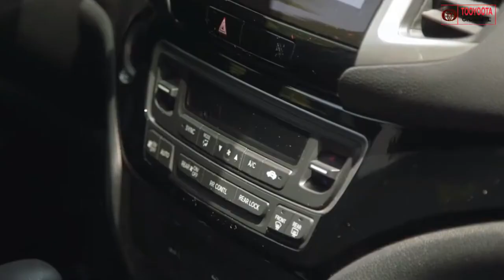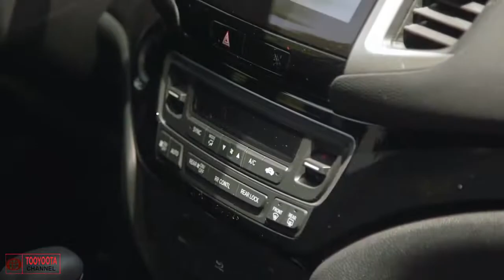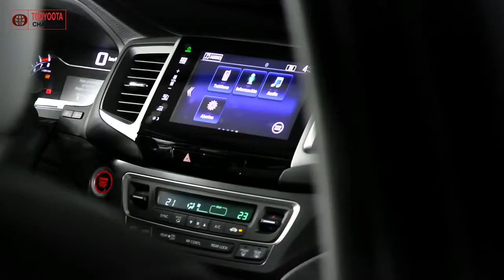2018 Honda Pilot Release Date Interior and Exterior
2018 Honda Pilot Release Date Interior and Exterior - The update is expected to be released with the upcoming 2018 Honda Pilot and it should include a few cosmetic upgrades and some changes under the skin as well. The overall feel of the car will remain similar, but it should offer a slightly better driving experience than before. One of the biggest griefs with the current model has been the
The car is great as a cruiser but the suspension is just too soft. Luckily though Honda listens to their customers so it seems we may see a similar setup to that on the Ridgeline which is a bit stiffer; nicer to drive while maintaining the comfort levels unchanged. The new model is expected to be released in early 2018, and it should hit the market shortly after. It will still cost just as much as before with the top end models going up to $50,000 which might be the upper limit of its class.
2018 Honda Pilot Release Date Interior and Exterior
Power for the 2017 Pilot comes from an updated 3.5-liter i-VTEC V-6 making 280 hp and 262 lb-ft of torque. The engine features variable cylinder management and optional auto start/stop tech. A six-speed automatic backs the engine in most models, while the Touring and Elite models feature a nine-speed automatic.
Honda introduced its available Honda Sensing suite of active safety tech for the third-gen Pilot in 2016. The package of tech includes adaptive cruise control, lane departure mitigation system, collision mitigation braking system, forward collision warning, road departure warning, and a tire pressure monitoring system.
2018 Honda Pilot Release Date Interior and Exterior
At the most recent Indy 500, Fernando Alonso raced his car (powered by Honda) and on lap 179 or 200,  He broke down.  Out of the race.  Cursed.  There hasn’t been one finish by Alonso in F1, and his teammate has only been able to muster up 13th and 14th place.
It looks like Sauber is next to take the Honda partnership in an attempt to get some cash and an up-to-date engine.  Based on the history here, I can’t say it’s a good choice.
If that wasn’t enough for Honda, they also had a Robot telling drivers what to do and when to do it, including the “Start your engines!” command at the beginning of the race.  Scary and sad at the same time.
2018 Honda Pilot Release Date Interior and Exterior
Honda Pilot 2018, With that said being claimed, customers could be presented with a percentage of tweak that will cause the crossover automobile to provide to consumers more substantially. Particularly if we consider that brand-new model came with substantial, practically legal to claim, a revolutionary changes, when it pertains to exterior look. Various other sections of 2018 Honda Pilot will probably come the same as well. This is all that is understood pertaining to the exterior of the vehicle currently, definitely more details or makings will become available in the next couple of months.
Spy digital photographers likewise managed to get photos of the brand-new CR-V’s interior, which reveals a different LCD collection as well as control user interface. The company completes this car with the high innovation systems in some features such as the unseen area signs that are gotten in touch with the incorporated video camera, in the dashboard there will be the 8-inches LCD. There are some that think that this mid-cycle vehicle will be managed a min revitalizing to the exterior visual. 2018 Honda Pilot

2018 Honda Pilot Availability
2018 Honda Pilot Awd
2018 Honda Pilot Awd Mpg
2018 Honda Pilot Arrival Date
2018 Honda Pilot Brochure
2018 Honda Pilot Build
2018 Honda Pilot Blind Spot Monitor
2018 Honda Pilot Black
2018 Honda Pilot Black Edition
2018 Honda Pilot Blind Spot
2018 Honda Pilot Build Your Own
2018 Honda Pilot Colors
2018 Honda Pilot Changes
2018 Honda Pilot Cost
2018 Honda Pilot Cargo Space
2018 Honda Pilot Configurations
2018 Honda Pilot Car And Driver
2018 Honda Pilot Captains Chairs
2018 Honda Pilot Curb Weight
2018 Honda Pilot Carplay
2018 Honda Pilot Comparison
2018 Honda Pilot Dimensions
2018 Honda Pilot Date
2018 Honda Pilot Design
2018 Honda Pilot Differences
2018 Honda Pilot Debut
2018 Honda Pilot Release Date
2018 Honda Pilot Elite
2018 Honda Pilot Ex-L
2018 Honda Pilot Ex
2018 Honda Pilot Elite Release Date
2018 Honda Pilot Edmunds
2018 Honda Pilot Elite Interior
2018 Honda Pilot Exterior Colors
2018 Honda Pilot Elite For Sale
2018 Honda Pilot Ex Price
2018 Honda Pilot Elite Specs
2018 Honda Pilot For Sale
2018 Honda Pilot Forum
2018 Honda Pilot Features
2018 Honda Pilot Fuel Economy
2018 Honda Pilot Gas Mileage
2018 Honda Pilot Ground Clearance
2018 Honda Pilot Gvwr
2018 Honda Pilot Hybrid
2018 Honda Pilot Horsepower
2018 Honda Pilot Height
2018 Honda Pilot Hybrid Mpg
2018 Honda Pilot Interior
2018 Honda Pilot Images
2018 Honda Pilot Interior Photos
2018 Honda Pilot Incentives
2018 Honda Pilot Info
2018 Honda Pilot Improvements
2018 Honda Pilot Issues
2018 Honda Pilot Kbb
2018 Honda Pilot Lease